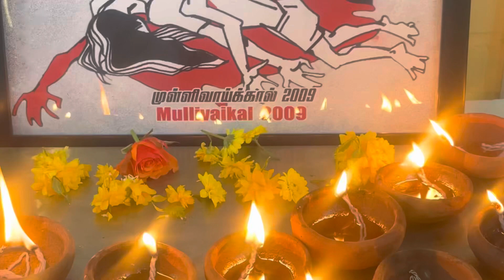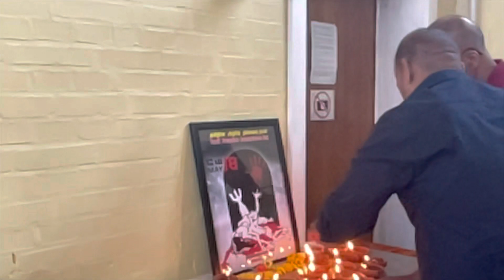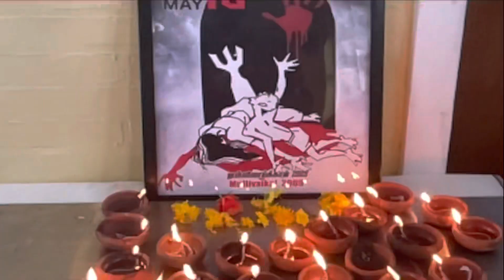Næstved கற்பகவிநாயகர் ஆலயத்தில் இடம்பெற்ற முள்ளிவாய்க்கால் நினைவேந்தல் நிகழ்வு 2023